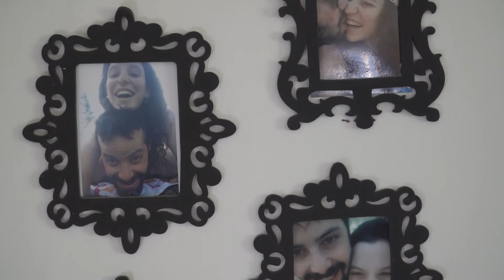תקציר החתונה של אלה ויובל 18.06.21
צפו בחתונה המקסימה של אלה ויובל